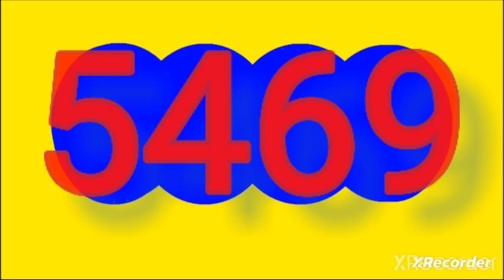Resultado dorado Mañana viernes 27 de octubre del 2023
RESULTADOS SORTEOS DE LOTERIAS Y CHANCES DEL viernes 27 octubre del 2023